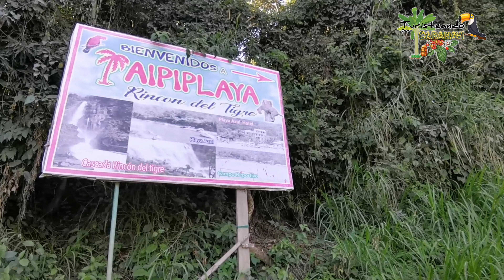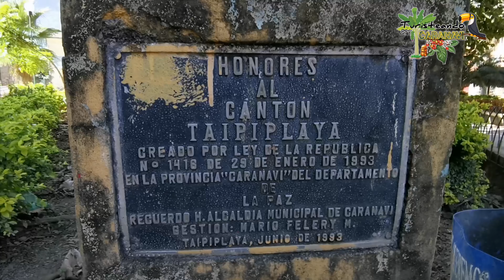Un nuevo destino , TAIPIPLAYA